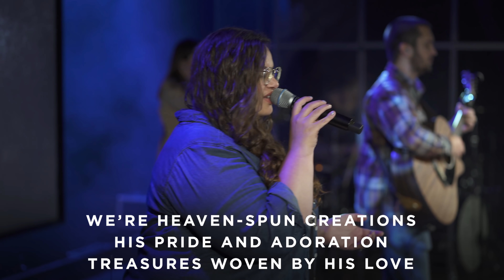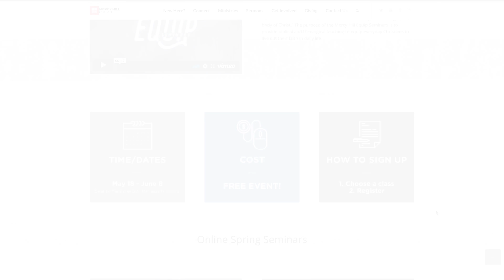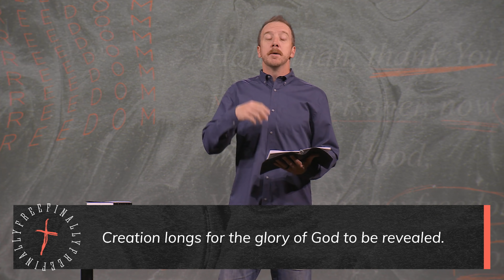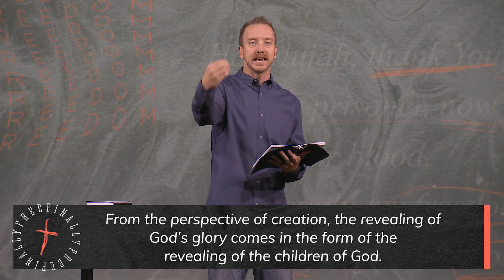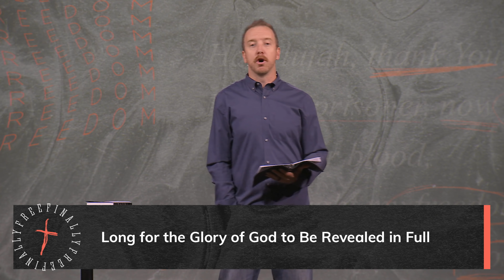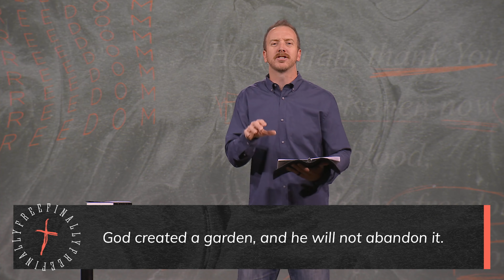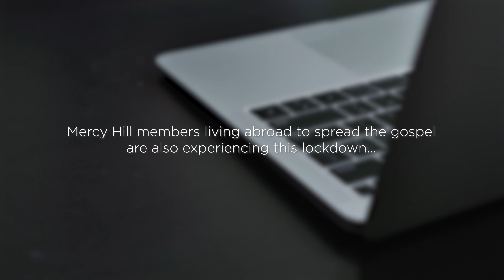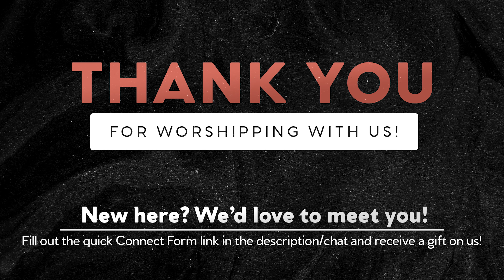May 16+17 | Full Service | Mercy Hill Church - On Demand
Join us for week 6 of the Finally Free sermon series!
Worship with us online alongside our worship team and hear this week's message from Pastor Andrew on Romans 8:18-22, “Finding Hope in Present Pain.”
● In need of prayer? We would love to pray for you!